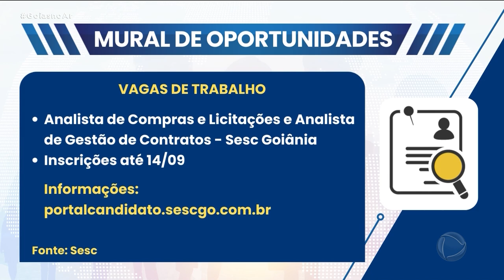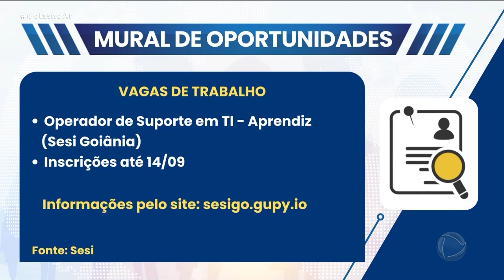QUADRO MURAL DE OPORTUNIDADES.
QUARTA-FEIRA É DIA DE CONFERIR POR AQUI VAGAS DE EMPREGO E OS CURSOS DE CAPACITAÇÃO. É O NOSSO QUADRO MURAL DE OPORTUNIDADES.